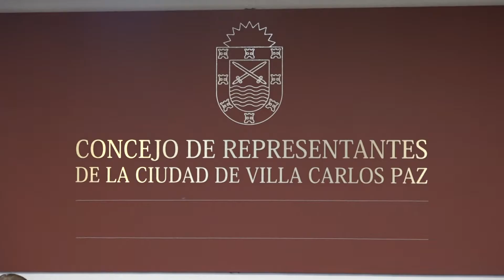CONCEJO SESION ESPECIAL BARBIJOS